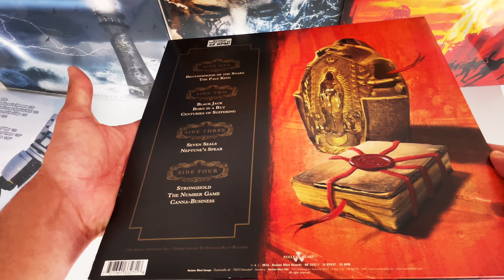TESTAMENT - BROTHERHOOD OF THE SNAKE (CLEAR vinyl 2LP)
300 Copies